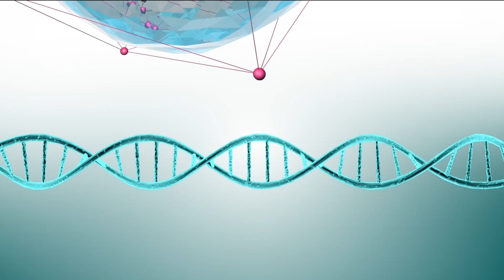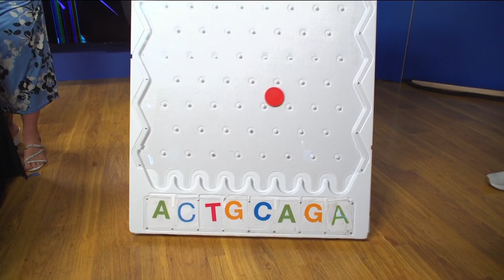A science and engineering festival is at Petco Park Saturday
Free to the public, the San Diego festival of Science and Engineering will have more than 100 booths Saturday March 4th full of STEAM activities. This is provided by hundreds of San Diego area businesses, schools, libraries, and museums.

Presented by Illumina Corporate Foundation, EXPO DAY features more than 100 booths. The event will bring back dozens of new and returning hands-on learning, interactive activities, and experiments to inspire kids (and kids at heart!) to engage in all things science, technology, engineering, arts, and math (STEAM).